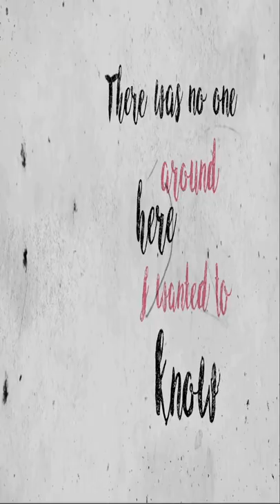Margo Guryan - Someone I Know [Lyric Video Clip Short]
Words and Music by Margo Guryan

I was thinking of leaving
There was no one around here I wanted to know
Then I saw someone who happened to remind me of
Bein' in love a long time ago

I know and you know
That we never met before tonight
Why then should I feel so right
About being in your arms

Mmmm
You're feeling good to me now
And I don't want to go
Your lips are warm and familiar
And you feel like someone I know